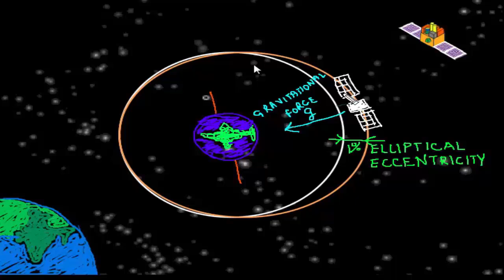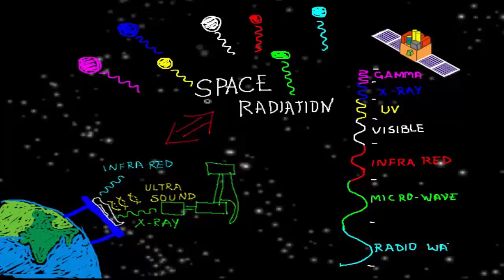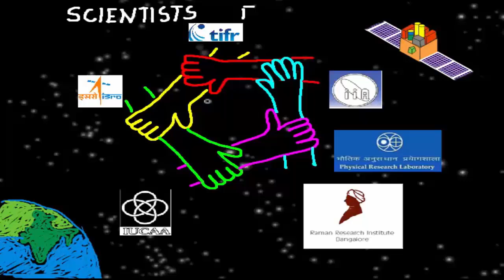Astrosat | Bengali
It was huge day for Indian Astronomy 0n 28 Sep 2015, when Astrosat was launched. It was India's first observatory in space. Normally we have telescopes on land which are easier to build.  However most of high frequency light is stopped by our atmosphere.  It is great for living beings on earth; otherwise we will all die due to radiation exposure. But not so good for astronomers and so to study high energy radiation emitted in space we need to have observatory and telescopes in space.

Astrosat was placed in orbit by PSLV XL,  a 4 stage with 6 strap on motors. PSLV weighed 320 tons, when it started and was as high as a 15 storied building. The satellite itself weighs 1.5 tons, equivalent to the weight of a car and is 2m in height. So to put 1kg in orbit we need 150 kg of rocket + fuel.

PSLV delivered Astrosat in the orbit at speed of 7.5 km/s in 23 mins. However most of the altitude was covered of 650 km was covered in 16.

A 7.5 km/s speed of Astrosat is 200 times Shatabdi Express, the fastest train in India.

The stages of PSLV keep dropping at different heights and finally the 4th stage rocket delivers it in almost circular orbit. The orbit is almost parallel to equator, inclined at an angle of 6 degrees.  At this distance it goes around the earth every 97 minutes Or 15 times a day.

Astrosat orbit is 99% circular with just 1% elliptical eccentricity. This was done by achieving a precise rocket speed such that gravitational force of earth is equaled by the centrifugal force.  If the speed is more the orbit will become more and more elliptical till it escapes the gravity of earth and flies away in space.  (GMeMs/R^2 = Msv^2/R)

Astrosat is powered by solar panels providing 1.5KW of power. This is the same power as a geyser we use in the bathrooms.

AstroSat has an antennae operating at 8Ghz band and transmits data 105Mbs. Whenever it passes over the two receivers at ISSDC Byalalu near Bangalore, we can send commands to AstroSat and receive the data that Astrosat has collected. The contact remains alive for about 3 minutes. So total amount of data that can be received is about 4.7GB, the size of a full HD movie.

We spent 178 crores of rupees excluding the cost of delivery to space for the satellite.  Is it worth it?? Well you decide.

If you want to find what is wrong in our bodies, doctors use various cameras, ultrasound, xray, infra red by which they can get correct picture of our body. Similarly to find out what is going on in the universe we need to look at light emitted by objects. The objects emit light, not just in visible range but from gamma rays, x-rays to ultraviolet, visible, infrared up to microwaves and radio waves. So to observe all these radiations we need different telescopes in space.

And this what Astrosat with is 5 cameras bundled in one does for us. So we can see monitor all the wavebands simultaneously by pointing at the same object.
The 5 cameras are...
UVIT : Ultra-Violet Imaging Telescope
LAXPC : Large Area X-ray Proportional Counter
SXT : Soft X-ray Telescope
CZTI : Cadmium-Zinc-Telluride Imager
SSM : Scanning Sky Monitor

These cameras provide information regarding binary star system, neutron stars, black holes, star birth regions etc.

And if we think about money we burn crackers worth Rs. 10,000 corers on Diwali.